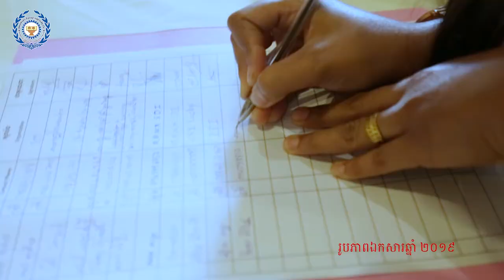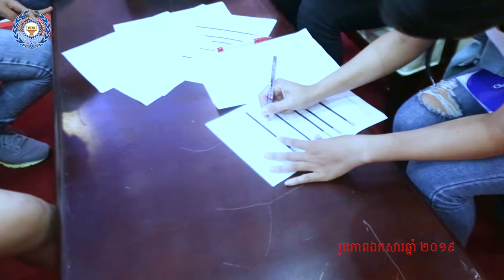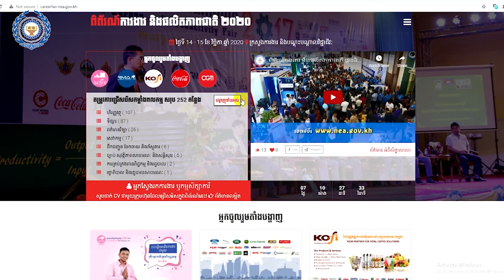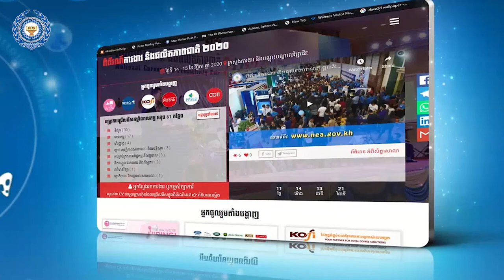សុន្ទរកថាគន្លឹះស្តីពីការលើកកម្ពស់ផលិតភាពជាតិ ដោយ ឯកឧត្តមបណ្ឌិត ពេជ សោភ័ន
សុន្ទរកថាគន្លឹះស្តីពីការលើកកម្ពស់ផលិតភាពជាតិ ដោយ ឯកឧត្តមបណ្ឌិត
ពេជ សោភ័ន រដ្ឋលេខាធិការប្រចាំការនៃក្រសួងការងារ និងបណ្តុះបណ្តាលវិជ្ជាជីវៈ និងជាអនុប្រធានគណៈកម្មាធិការជាតិបណ្តុះបណ្តាល